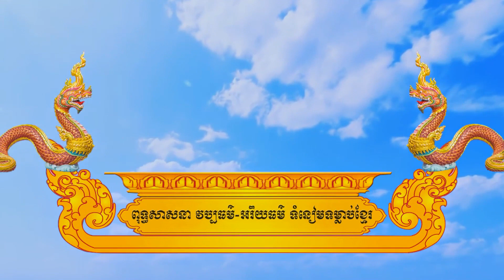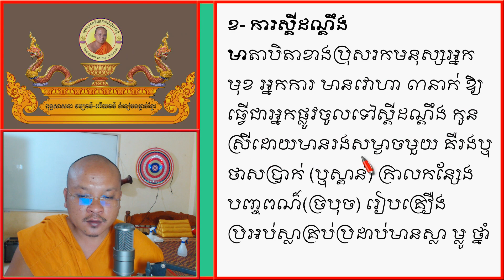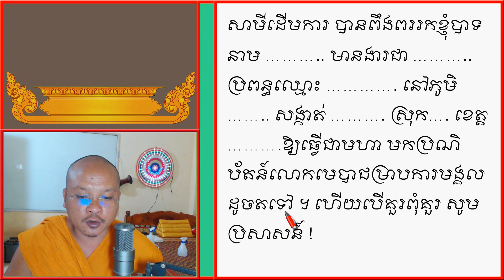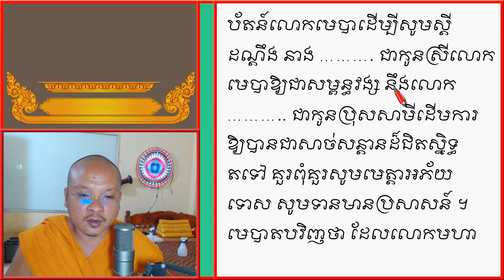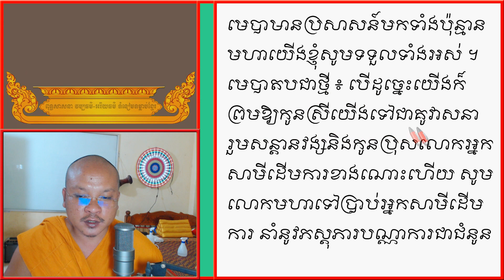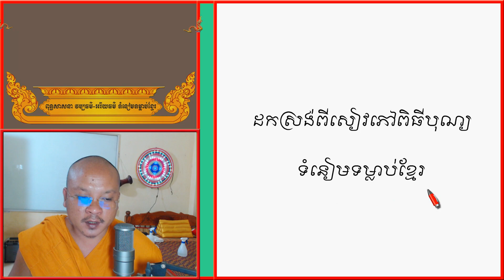ពិធី​ចែចូវ ស្តីដណ្តឹង ភ្ជាប់ពាក្យ | Khmer Wedding Planner | Khmer Tradition | ស៊ឹមសុខា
💕🙏សូមជួយជាវឆានែលផ្លូវការរបស់ខ្ញុំព្រះករុណាអាត្មាភាពផង💕🙏
This channel was created to teach the Dharma and share some knowledge related to Buddhism and culture in Khmer society.
ឆានែលនេះបង្កើតឡើងដើម្បីបង្រៀនធម៌និងចែករំលែកនូវចំំណេះដឹងខ្លះៗដែលជាប់ពាក់ព័ន្ធជាមួយព្រះពុទ្ធសាសនា និង វប្បធម៌នៅក្នុងសង្គមខ្មែរ
មាតាបិតាខាងកូនប្រុស កាលបើសម្គាល់ឃើញកូនស្រីនរណាម្នាក់គួរជាទីពេញចិត្ត ហើយចង់បានធ្វើជាអនាគតកូនប្រសារ ត្រូវពឹងពាក់អ្នកស្រឡាញ់ទុកចិត្តណាម្នាក់ (ហៅថាអ្នកផ្លូវ) ឱ្យចូលទៅស៊ើបមើលថា តើនាងកញ្ញានោះនៅទំនេរដែរឬទេ ? ការចែចូវត្រូវមានបីលើកគឺ.